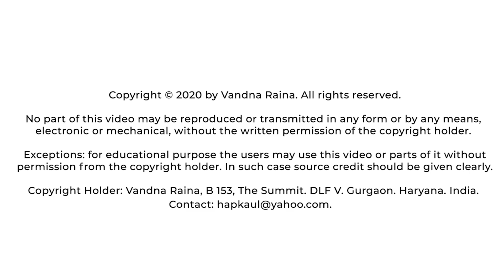The Three Gunas - Pravrajika Divyanandaprana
We are publishing a series of talks on Bhagwat Geeta by Pravrajika Divyanandaprana.

Pravrajika Divyanandaprana Ji is a Monastic member of the Ramakrishna Sarada Mission and Sri Sarada Math. She is a frequent speaker on Yoga / Vedanta and delivers lectures around the World on these topics. She is also actively engaged in bringing the science of Yoga / Vedanta to academic institutes and runs courses at many higher education institutions including IIT Delhi.